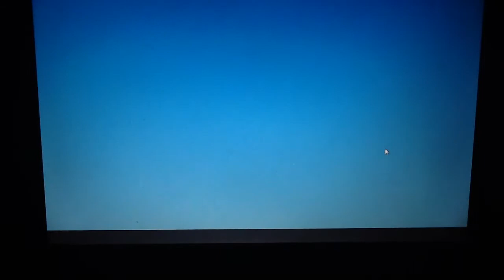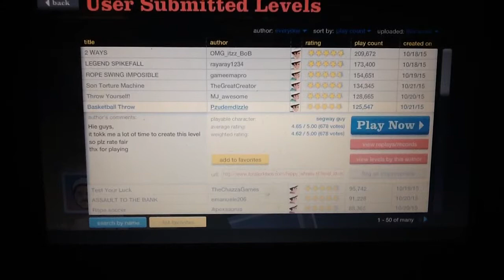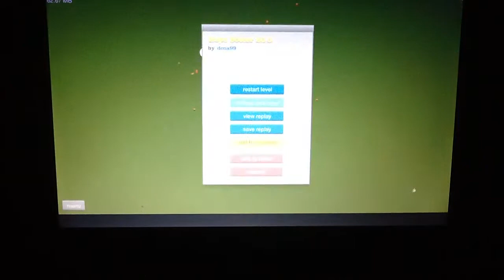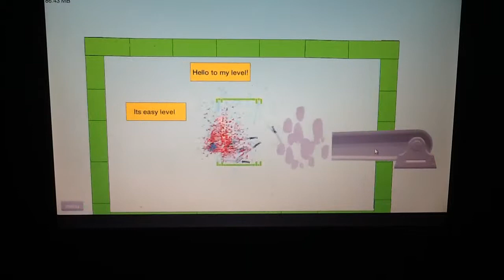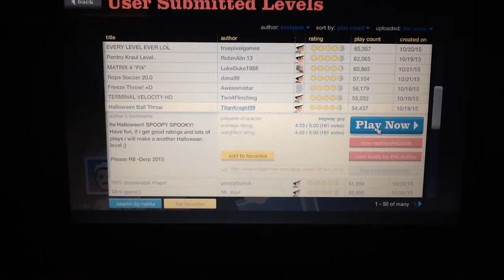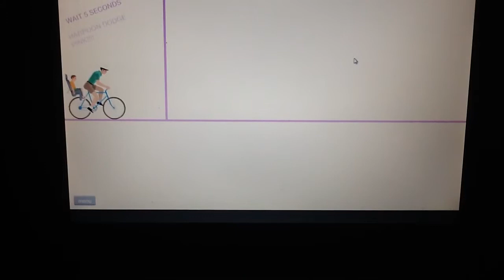Happy Wheels #1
Sorry about my brother
He's annoying